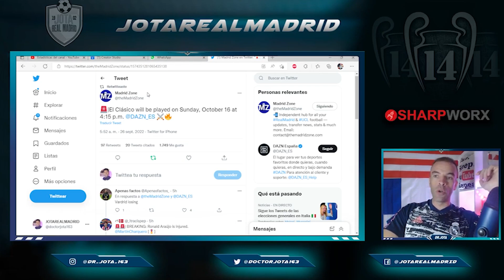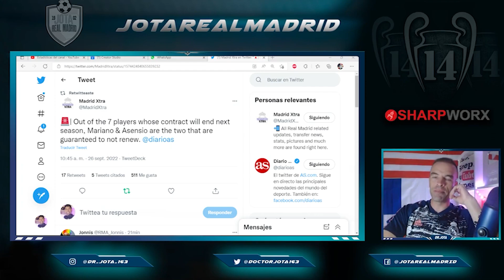LOS 2 JUGADORES QUE SE MARCHARÁN DEL REAL MADRID